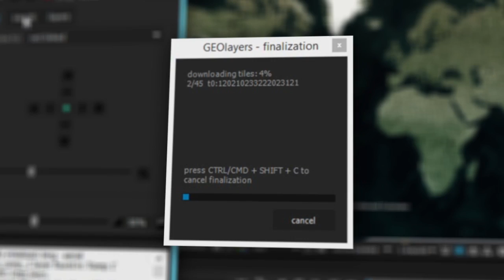GEOlayers Trailer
Create maps directly in After Effects using HTTP-tileservers for up-to-date imagery and highly detailed vector-data.